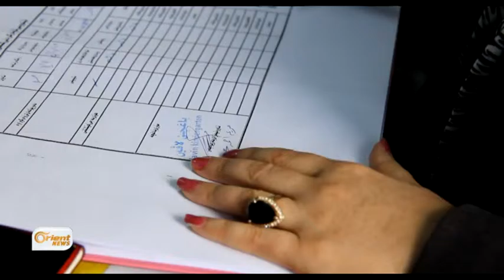Çîroka serkeftina jineke Rojava li Başûr